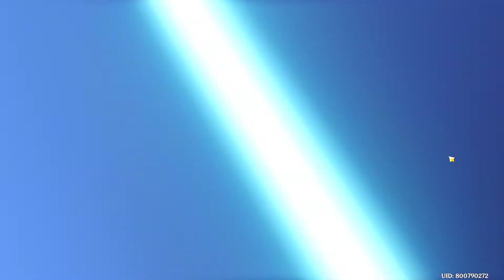Genshin Impact: F2P Pulling for Skyward Harp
AR54
Main-Dps: Fischl
Debuff-Support: Zhongli (Petrify-DEC. ELEM & PHY Resistance)
Burst-Support: Ganyu (Cyro-Superconduct)
Burst-Dps: Bennett (ATK-HEAL)